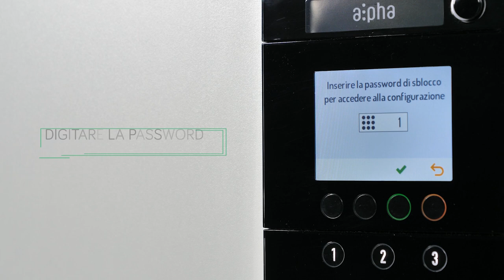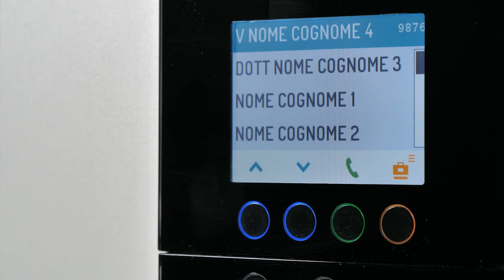Urmet Alpha - Come programmare la pulsantiera con modulo di chiamata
Alpha è la nuova pulsantiera videocitofonica di Urmet, rivoluzionaria per design e funzionalità. In questo tutorial vedrai come è facile programmare la pulsantiera Alpha con modulo di chiamata, utilizzando lo smartphone o il tablet.

Alpha: la più sottile al mondo nella versione da appoggio parete, tra le pulsantiere modulari. Livello di resistenza certificato IP55 e IK08. Telecamera grandangolare.